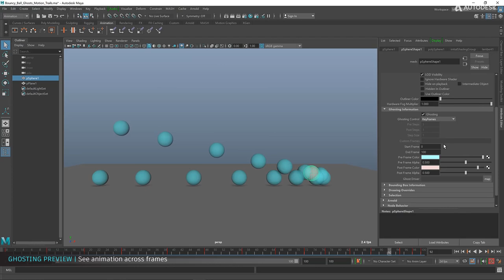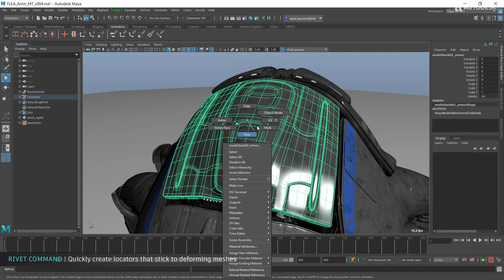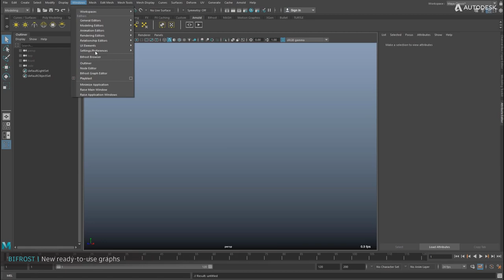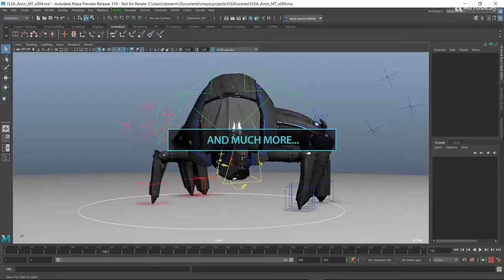Introducción al 3D con Autodesk Maya 2019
Aprende todo el proceso de trabajo con Maya 3d DESDE CERO